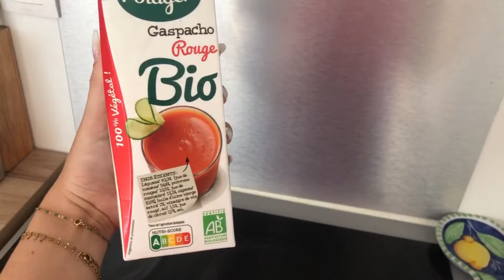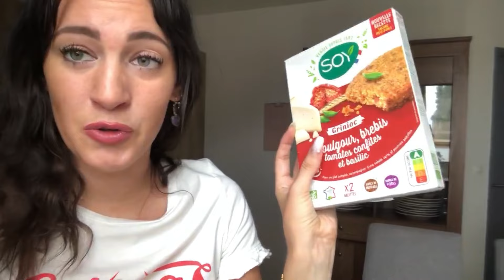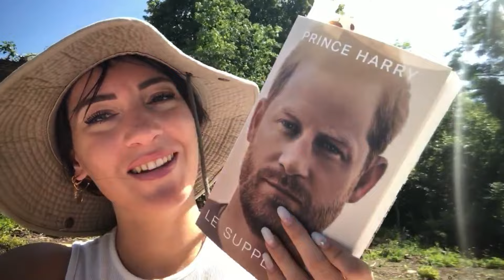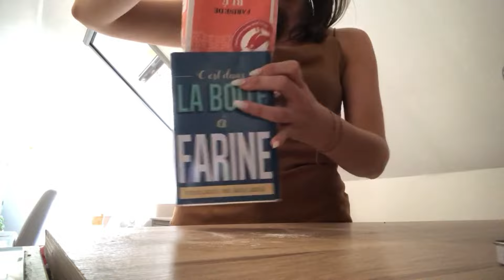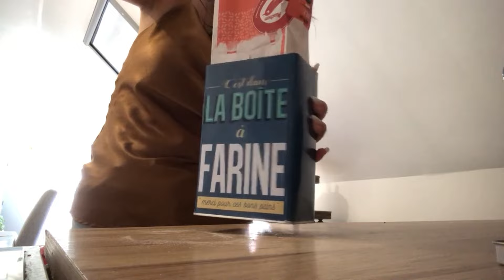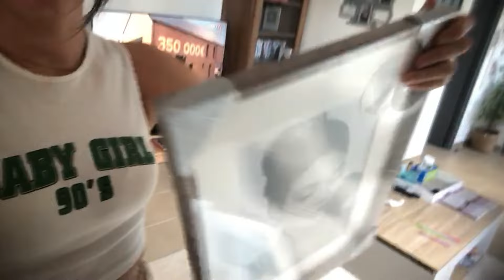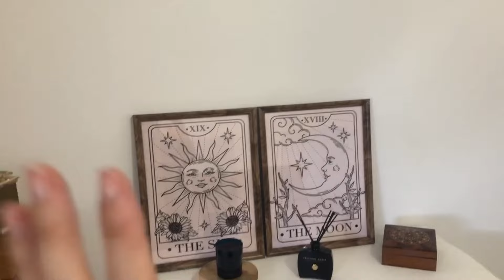MONTHLY VLOG - Déco SHEIN, Pizza et bien sur, beaucoup de Bla Bla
Aujourd'hui on se retrouve pour le Monthly Vlog de Julyyyyyyyyyy

Entre bronzette, cuisinage de pizza , cheveux et décoration shein , on va beaucoup parler 😃

N’hésitez pas à commenter, je vous lirai avec graaaaaaaaaaand plaisir 😃

À bientôt 👋

Love ❤️